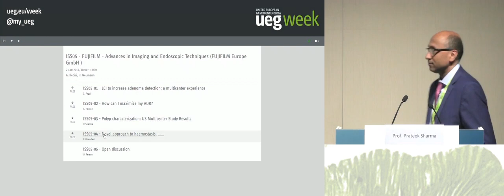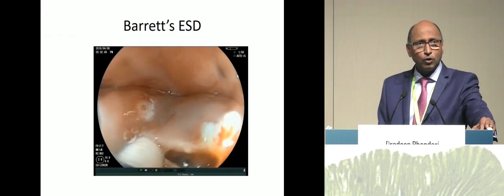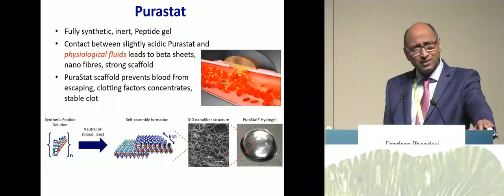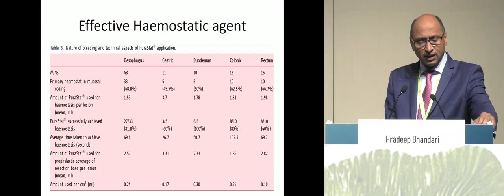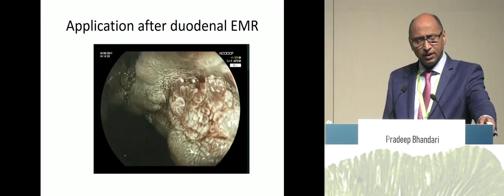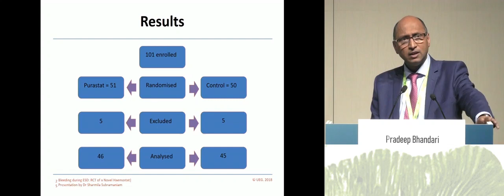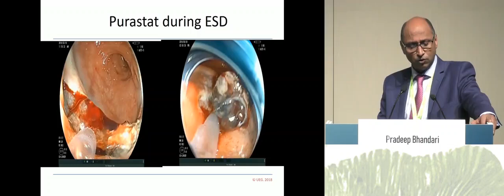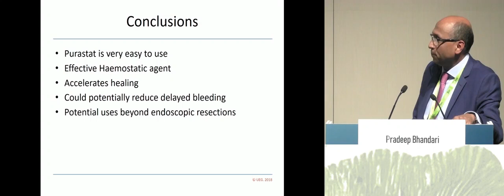Prof. Pradeep Bhandari: “Novel approach to haemostasis” | Fujifilm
During UEG week 2019 Prof. Pradeep Bhandari (University of Portsmouth, Solent centre for Digestive Diseases, Queen Alexandra Hospital Portsmouth) shared his experience with PuraStat, an easy-to-use-haemostat